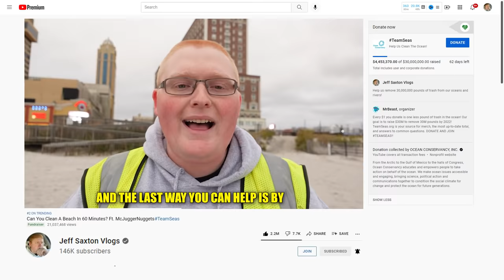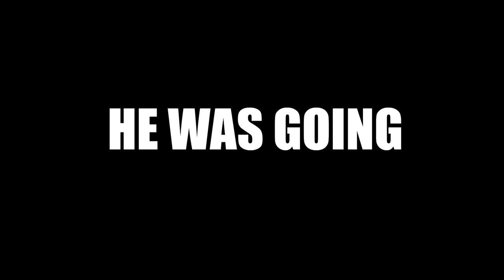Let's Clean This Beach Because MrBeast Said So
MrBeast told me to go clean this beach for TeamSeas

TeamSeas.org

STORYFIRE @JeffSaxtonVlogs